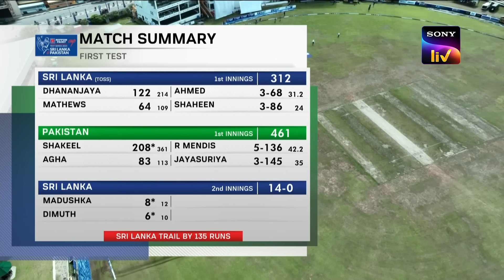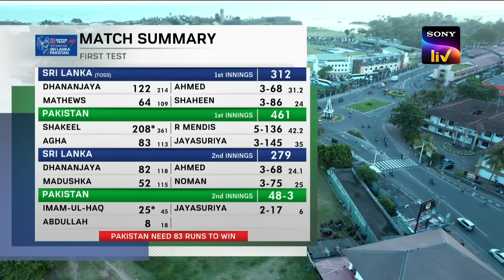1st Test - Day 4 | Highlights | Pakistan Tour Of Sri Lanka | 19th July 2023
It is 1st test, Day 4 of the Pakistan Tour Of Sri Lanka at the Galle International Stadium. In the pursuit of securing the target score of 131 runs, Pakistan completed its fourth-day journey with 48 runs and lost 3 wickets in the process. The visitors still need 83 runs to win the match and have 7 wickets in hand.

or click on the below links to download the Sony LIV app